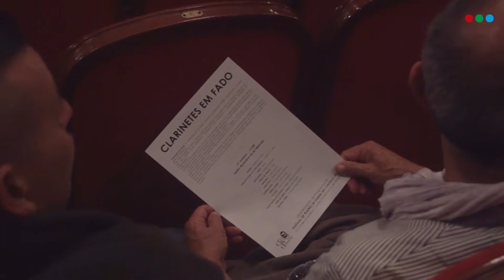APRESENTAÇÃO DA PROGRAMAÇÃO DO 3º FESTIVAL DE TEATRO DE VIANA DO CASTELO | CANAL VIANA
Foi apresentada esta terça-feira a programação da 3ª edição do Festival de Teatro de Viana do Castelo, um evento que promete encher, de 10 a 18 de novembro o Teatro Sá de Miranda de arte e talento.

Organizado pelo Teatro do Noroeste - Centro Dramático de Viana, este festival acolhe, ao longo de 9 dias, 17 representações de 14 diferentes espetáculos.